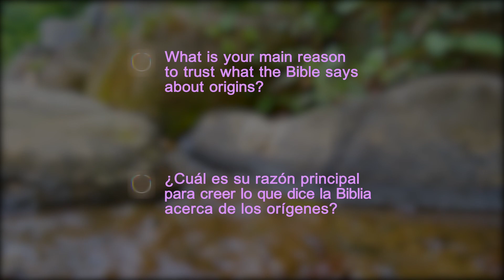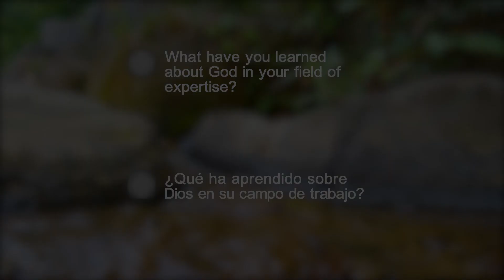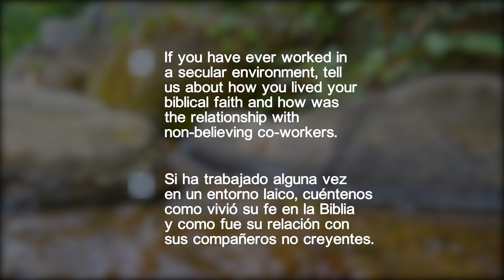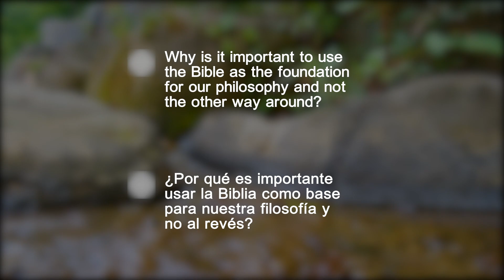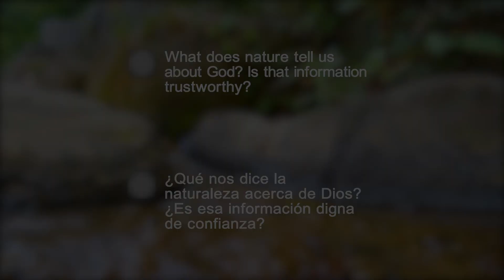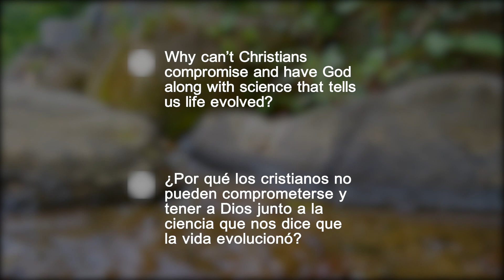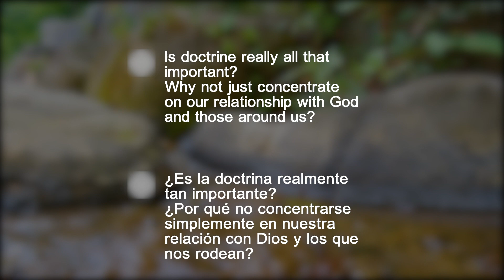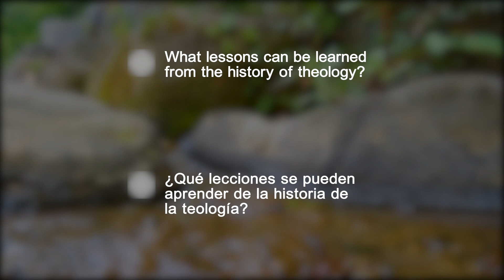05 Edward Zinke - Teología, Biblia e historia - ¿Y AHORA QUÉ DIGO? [EN-SPA]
Edward Zinke tiene un máster en Teología por la Universidad de Andrews y es el autor de varios libros y numerosos artículos. Fue cofundador de la Adventist Theological Society y miembro del Biblical Research Institute y del Faith and Science Council.
¿Alguna vez te han hecho una pregunta sobre ciencia y fe, y tu pensamiento ha sido: "¿Y AHORA QUÉ DIGO?". Esta serie te ofrece respuestas, una visión sobre los orígenes que no te enseñarán en clase, pero que también está basada en la ciencia.
Un material producido por HopeMedia España con la financiación del Faith and Science Council y la colaboración del Geoscience Research Institute GRI